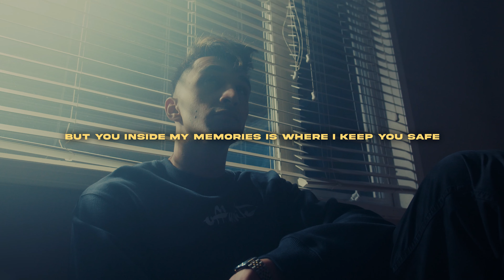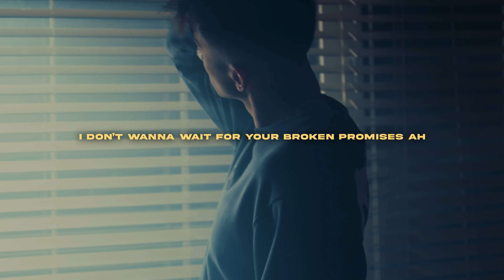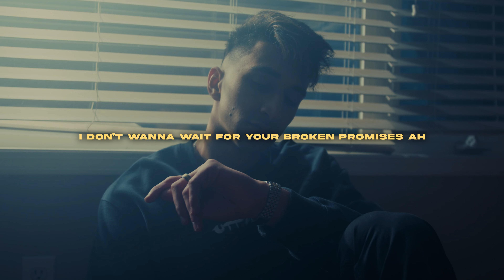Kam Prada - Broken Promises [Official Lyric Video]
Official lyric video for 'Broken Promises' from 'Who Needs Love?' by Kam Prada - out now.

Shot + Edited By Josh Turner
Produced By Proelium
Mixed and Mastered By Shea Michael

We acknowledge the financial support of Canada Council for the Arts.